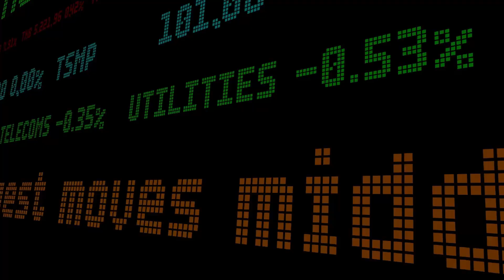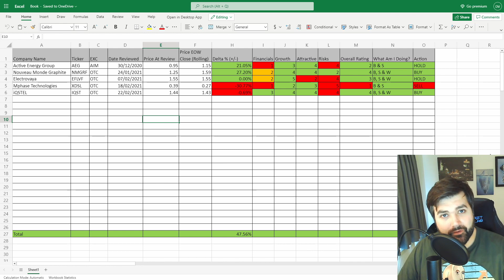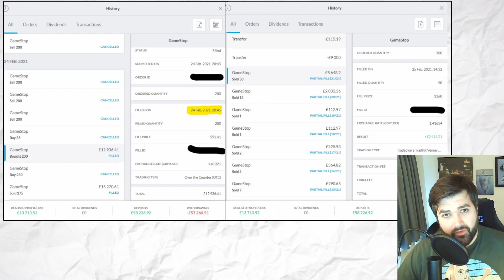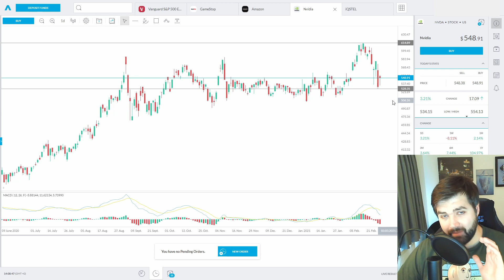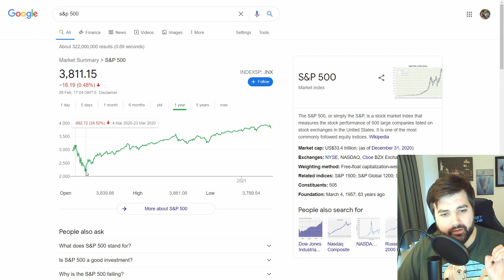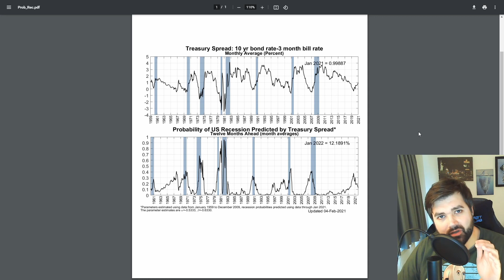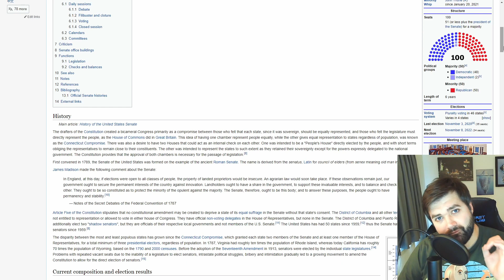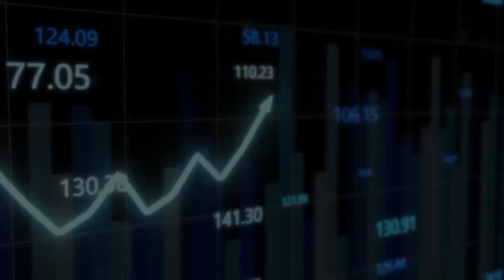Episode 4 The Weekly Wrap Up!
Thank you everyone for tuning in, amazing to already have over 100 subscribers! What a week it has been, generally very tough market conditions, GME flying, lots of political movements that could impact the stock market.

Video Contents

0:00 - Intro
03:15 - Our Picks So Far - Update!
04:45 - Gamestop £11.5k!
07:33 - Crash Or Correction?
11:27 - Stimulus Assessment.
13:38 - The Importance Of NOT Losing Money
14:36 - Close